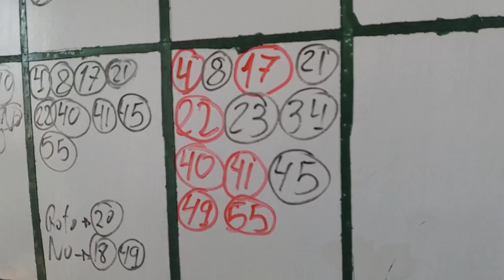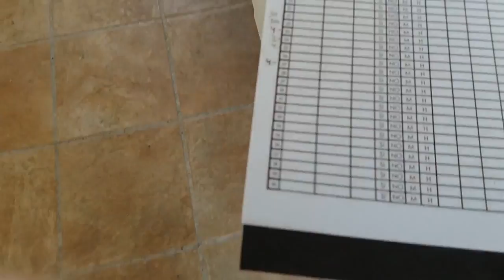PRIMEROS PICHONES EMANCIPADOS